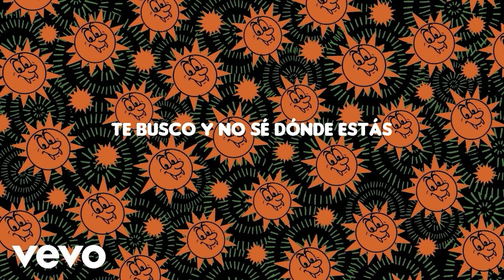Feid, ATL Jacob - Luna (Letra/Lyrics)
☑️Luna Letra

Ye-eh, eh-eh-eh
Ye-eh, eh-eh-eh
Ye-eh
(ATL Jacob) (ATL Jacob)
Te busco y no sé dónde estás
Estoy buscando respuestas
Te decía: ""mi reina""
Te temblaban las piernas
Contigo las noches no, no eran pa dormir
A veces lo ignoro
Fumo y bebo solo
Siempre pensé que no te debiste ir
Cambiaste plata por oro
Eras mi tesoro
No supe qué día te olvidaste de mí
Y-y de mí
Y-y, yo de ti
No supe que día te olvidaste de mí
Y-y, de mí
Y-y, de mí
Y-y, de mí
Y-y, de mí
Yeh-yeh
A veces te extraño, ma'
Te quiero perdonar
Pero me tiraste pa la lona
Me dejaste en cero toda la estamina
No me llames cuando te sientas sola
Bebé, yo sé que también extrañas los carros
Hacer el amor cuando estábamos farros, yeh
Todo era mentira cuando tú me decías: ""baby, te extraño""
Qué, du-ra-ría-mos-años
Ba-by, dolió tu engaño
Ojalá que se acabe este tema
Y por fin yo me olvidé de ti
Estoy buscando respuestas
Y-y, de mí
Y-y, de mí
Y-y, de mí
Y-y, de mí
Y-y, de mí
Yeh-eh, ah-ah-ah